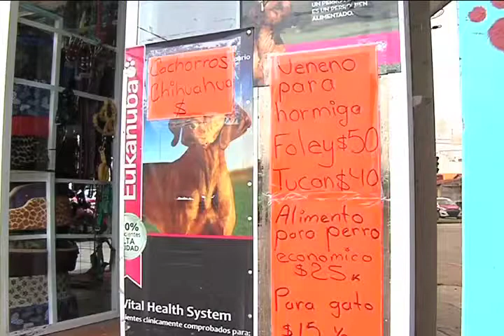Veterinarias en Coatzacoalcos carecen de permisos para comercializar mascotas.